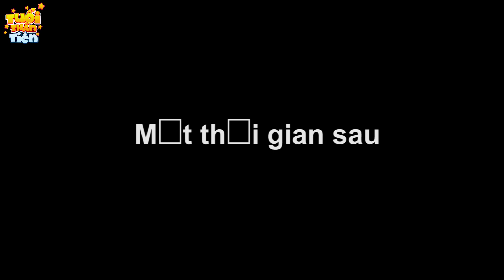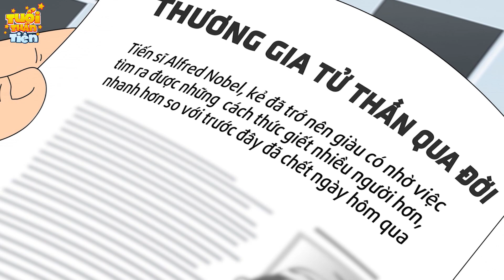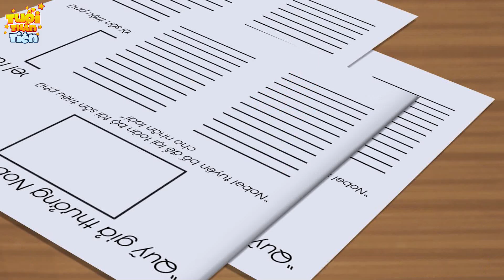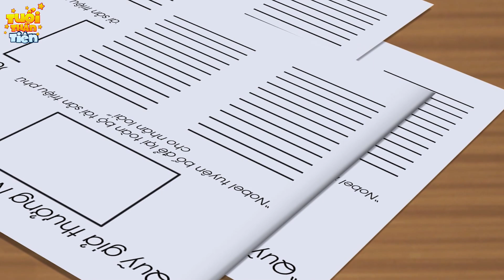Truyện Cổ Tích Việt Nam - CÂY LÚA TRÊN CẠN - QUÀ TẶNG CUỘC SỐNG - Hoạt Hình Hay - Chuyện Cổ Tích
TRUYỆN CỔ TÍCH VIỆT NAM | Chuyen co tich | Truyện cổ tích | Phim Hoạt Hình Quà Tặng Cuộc Sống | Phim Hoạt Hình Khoảnh Khắc Kỳ Diệu | Cổ Tích | Cô Tích Việt Nam | Phim Hay.
"Tuổi thần tiên" kênh Phim Hoạt Hình chuyên cập nhật các nội dung về
Phim Hoạt Hình Truyện cổ tích, chuyen co tich, cổ tích việt nam, cổ tích thế giới
Hoạt hình Quà tặng cuộc sống và Khoảnh khắc kỳ diệu
Đăng ký theo dõi kênh để đón xem nhiều video hấp dẫn tại đây
★ Audio used under license from Audioblocks.com khoanhkhackydieu truyencotich cotich quatangcuocsong hoathinhhay hoathinh phimanime phimhoathinhchieurap cotichvietnam chuyencotich truyencotichchobe kechuyencotich hoathinhvuinhon kechuyenchobe hoathinhhay hoathinhkungfu hoathinhthieunhi hoathinhsieunhan khoangkhackydieu quatangcuocsong baihoccuocsong truyencotichvietnam truyencotichvietnam.